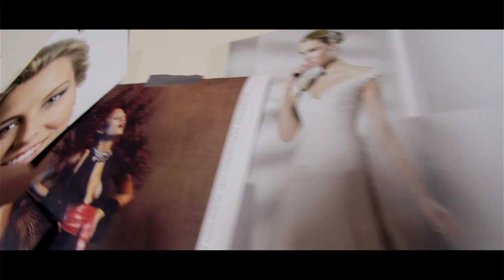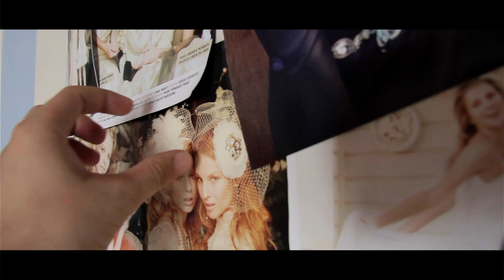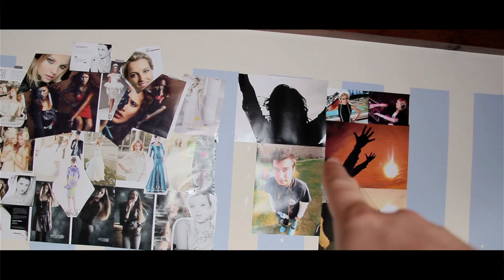Julian Marinov - Fondo de páginas de revista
En este vídeo os muestro el pequeño fondo que me he hecho para grabar mis vídeos, pero en realidad tenía la idea desde hace mucho tiempo hacer eso mismo pero en un estudio o tal vez simplemente en un espacio más grande y hacer una sesión fotográfica fashion. No lo he hecho todavía, pero os muestro la manera que me he inventado de hacer el fondo y también como ilumino el espacio utilizando un reflector semitransparente para suavizar la luz directa del sol.